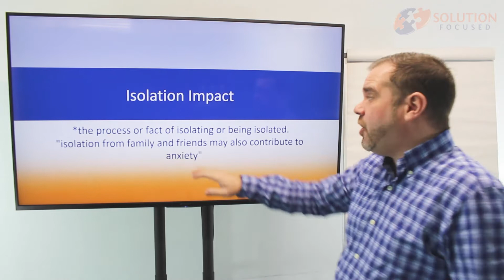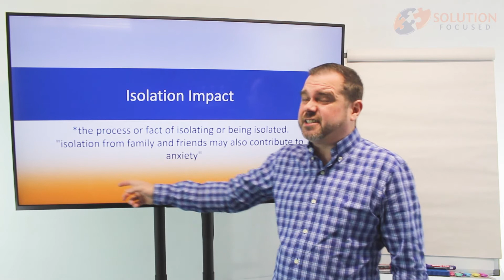Isolation Impact Short definition